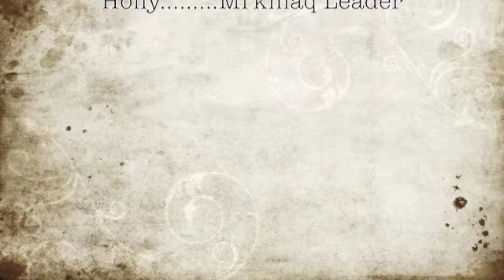Social Studies Mi'kmaq Land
Views of a Mi'kmaq leader and a British Governor on the First Nations land.